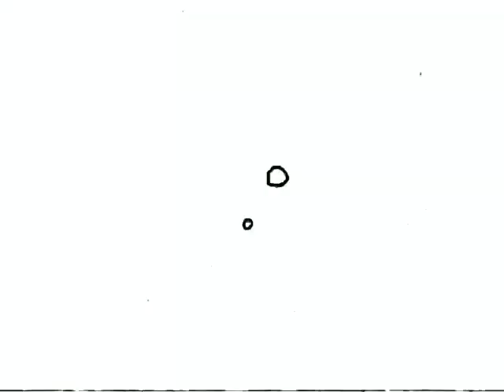KLASKY CSUPO EFFECTS by Aimee